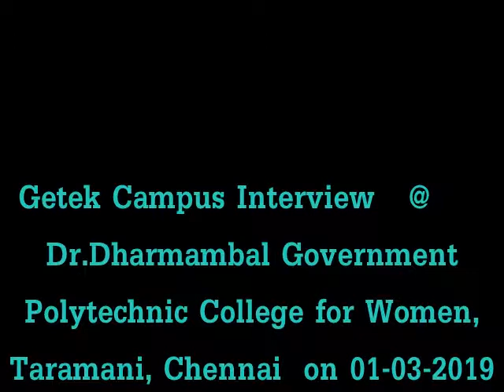Getek Campus Interview- 3 @Dr.Dharmambal Government Polytechnic College for Women,Chennai on1-3-2019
Getek The Leading Campus Interview People in Thanjavur, Tamilnadu with 17 years of Experience with 75,000 Offer Letters (as on 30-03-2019) from 7 States in India.